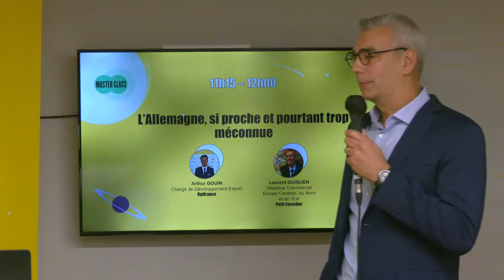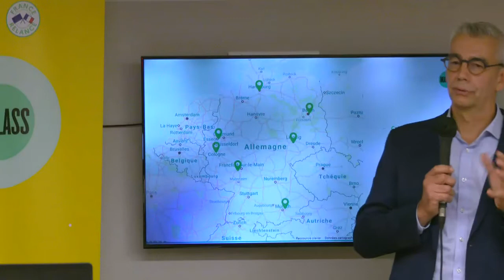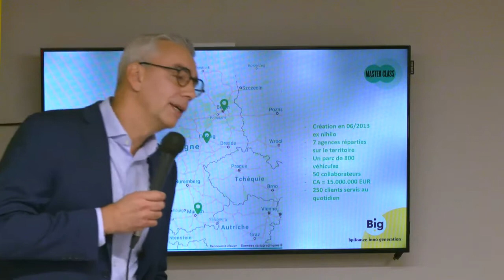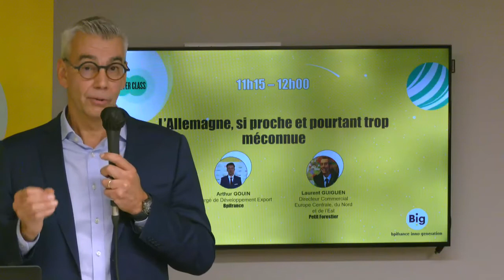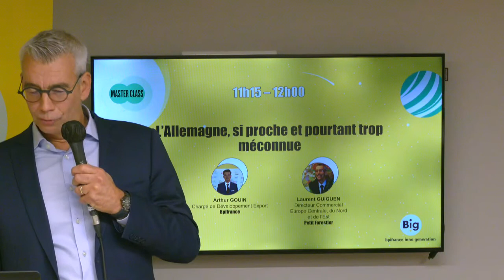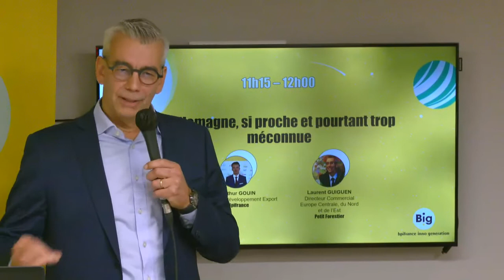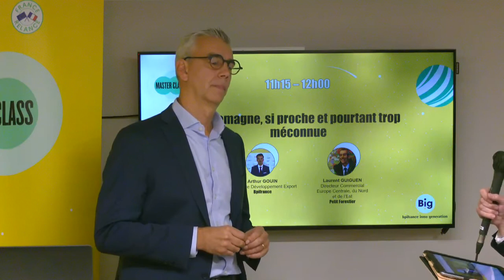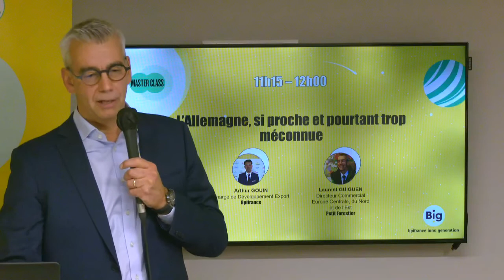L'Allemagne : si proche et pourtant trop méconnue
"Premier marché de l’Union Européenne par la taille de sa population et son PIB, l’Allemagne est aussi le premier partenaire commercial de la France. L’export vers l’Allemagne est largement favorisé par la libre circulation des biens et des personnes, la proximité géographique et culturelle ainsi que par la communauté des normes. Pourtant, souvent à tort, l’Allemagne n’est pas toujours classée parmi les priorités de développement des PME et ETI françaises.
Laurent Guiguen, cadre dirigeant pour une ETI symbolique du savoir-faire français, germanophone, germanophile et expert du marché Allemand, échangera avec vous sur les grands facteurs clefs du succès d’un déploiement outre-Rhin :
. Pourquoi le marché Allemand doit être la première priorité des PME et ETI françaises ?
. Comment les entreprises françaises y sont-elles perçues ? Que peuvent-elles faire pour se faire accepter ? Quelles surprises réserve la concurrence ?
. Quels sont les grands principes d’un accès au marché réussi ?
. Quels collaborateurs recruter ? Comment vous mobiliser, vous et vos équipes basées en France, pour relever le défi de la réussite en Allemagne ?
. Comment les Conseillers du Commerce Extérieur peuvent aider les PME et ETI à mieux appréhender le marché Allemand et gagner du temps ?Les intervenants présents sur cet atelier : Laurent GUIGUEN. En partenariat avec : CCEF"